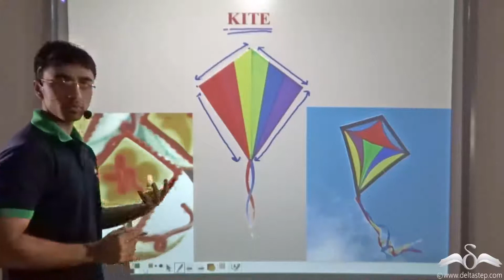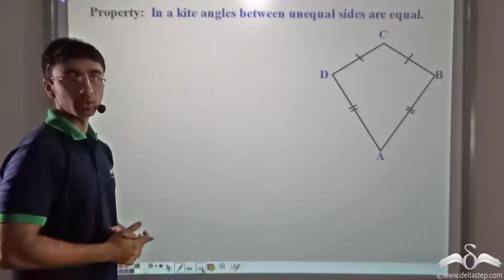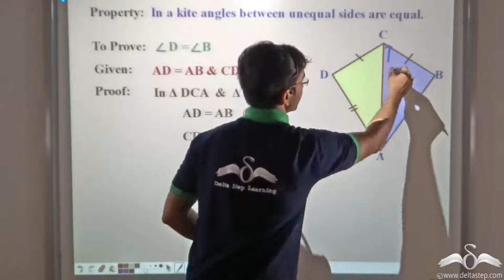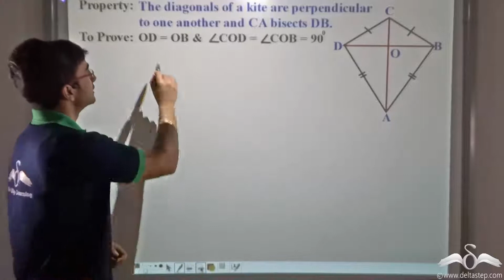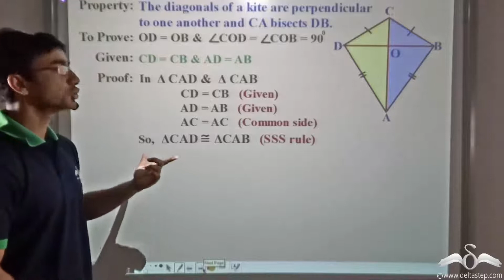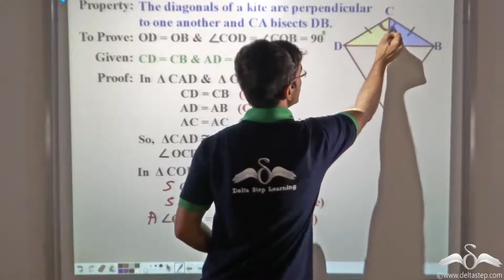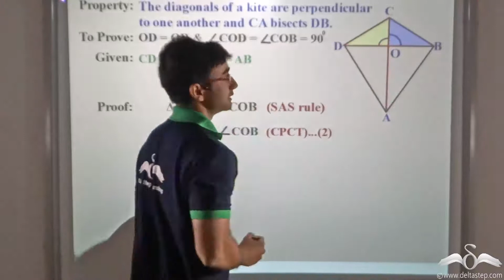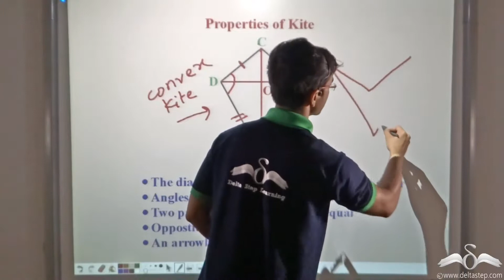Properties of Kite | Class 9 | ICSE | CBSE